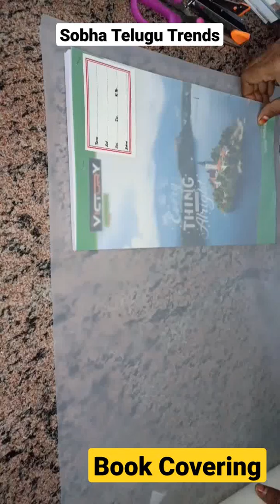Book Covering | How To Cover School Books with Transparent Cover